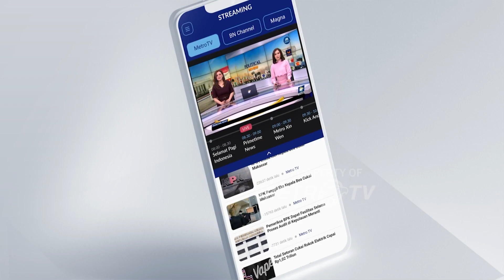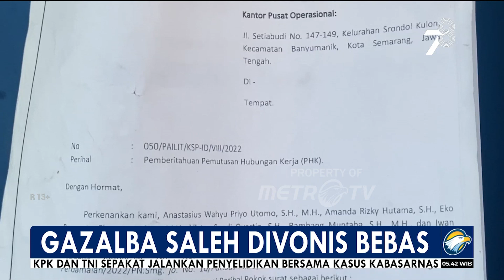Tak Ada Cukup Bukti Dalam Kasus Suap, Gazalba Saleh Divonis Bebas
MetroTV, Pengadilan KPK pada pengadilan negeri Bandung memberikan vonis bebas terhadap hakim agung non aktif, Gazalba Saleh dalam kasus dugaan suap pengurusan perkara di Mahkamah Agung. Padahal dua penyuap Gazal telah divonis masing-masing 6 dn 5 tahun penjara dan telah berada di lapas Sukamiskin, Jawa Barat.